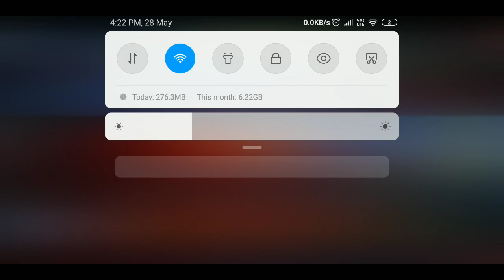Cod Mobile ranked android gameplay on redmi note 5 pro